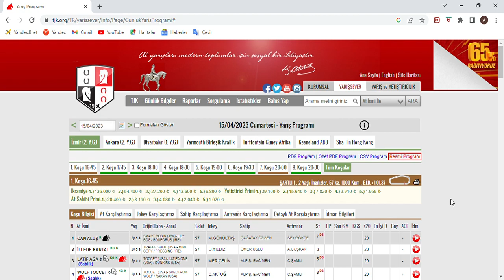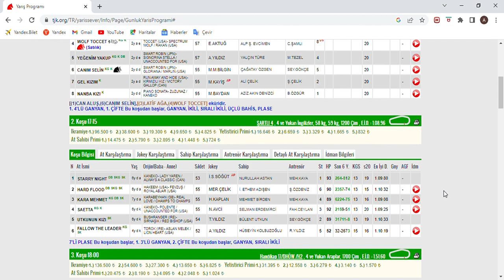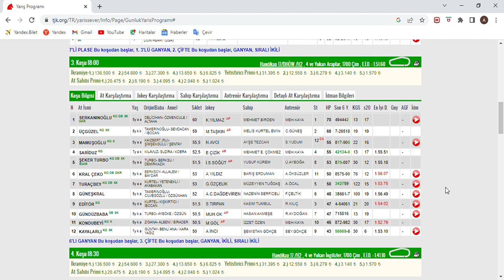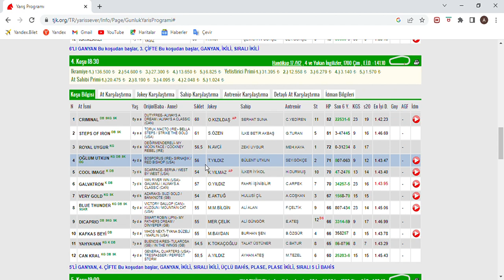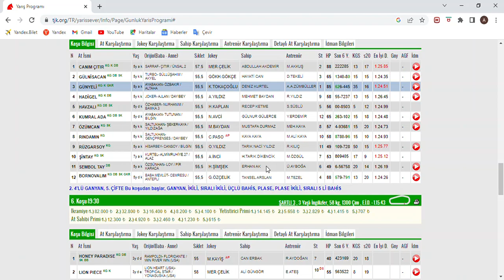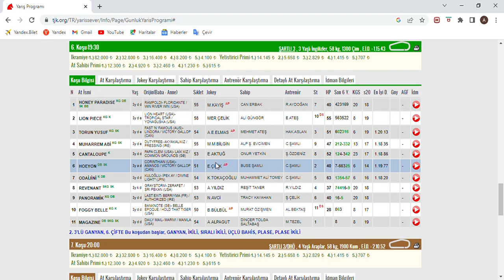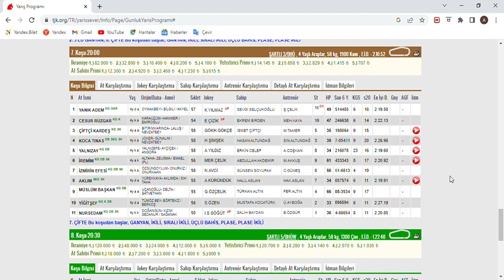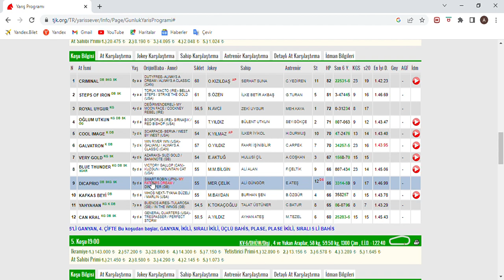SON DÜZLÜK 15 NİSAN 2023 CUMARTESİ İZMİR AT YARIŞ TAHMİNLERİ